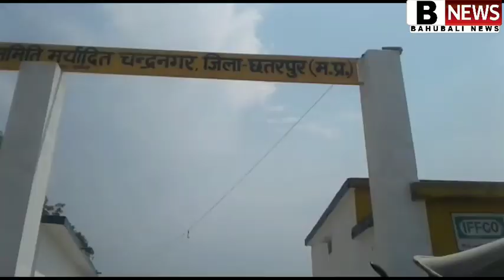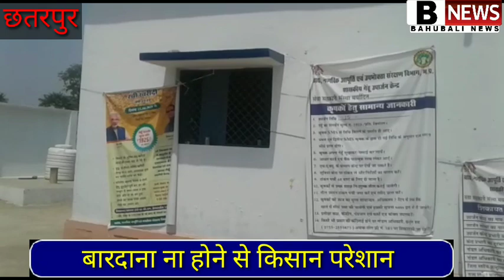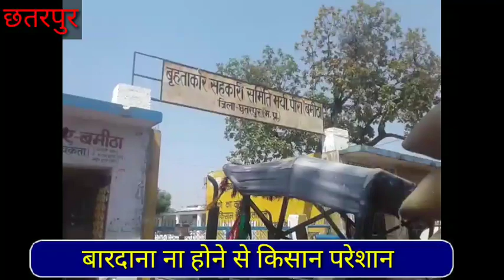रायसेन सिलवानी पत्रकारों का सम्मान. छतरपुर किसान परेशान. जतारा आरोपी गिरफ्तार